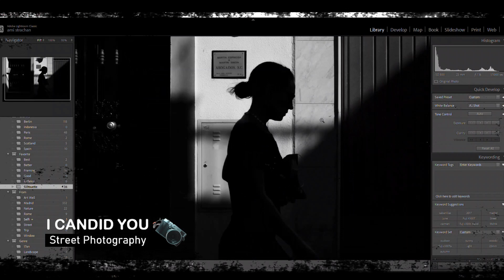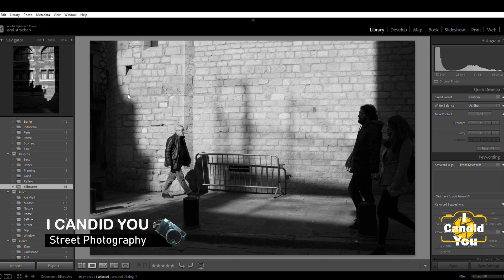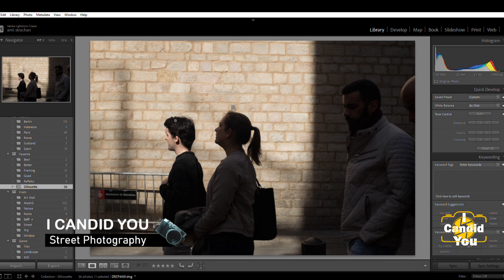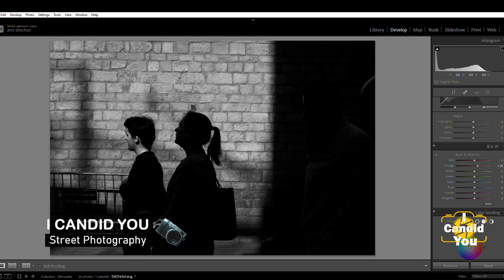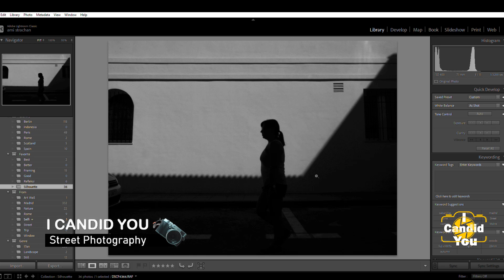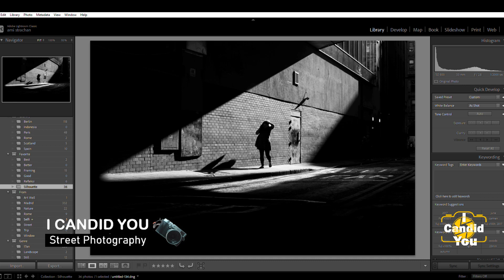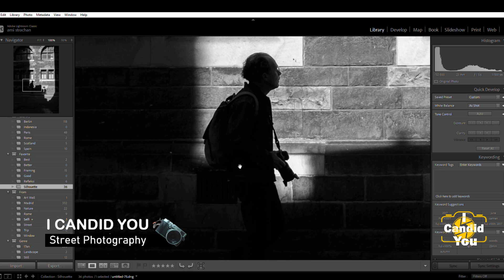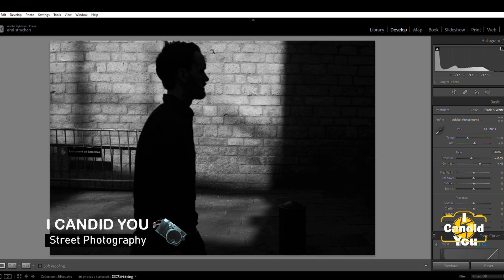SILHOUETTE STREET PHOTOGRAPHY - HOW TO CREATE SILHOUETTE PHOTOS - I CANDID YOU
I Candid You - Street Photography